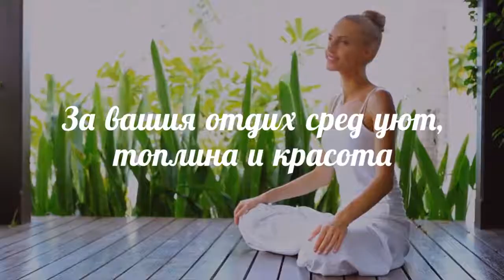Семеен хотел Гинка Димитрова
Семеен хотел Гинка Димитрова гр.Обзор